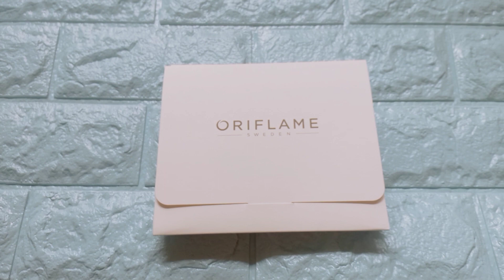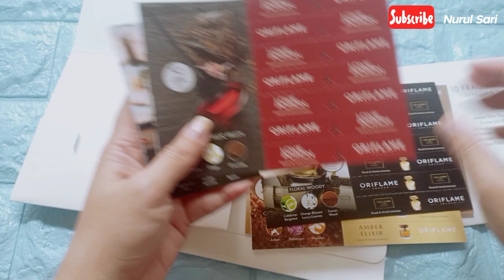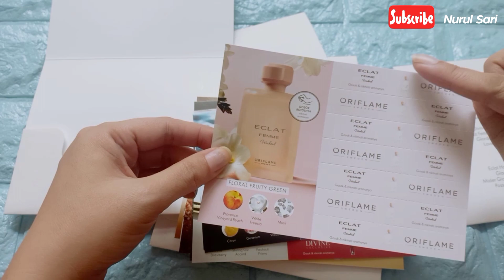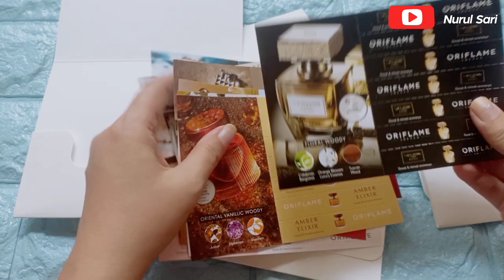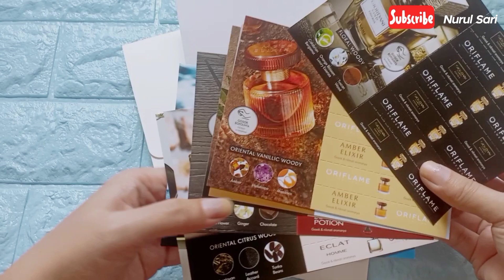REVIEW FRAGRANCE CARD/ TESTER PARFUM ORIFLAME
Fragrance Card : Rp 14.900  Kode : 573739
Beauty Magazine : Rp 9.900 Kode 573735

Oriflame masuk di Indonesia sejak tahun 1986 di bawah PT. Orindo Alam Ayu. / WA 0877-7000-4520 pesan produk